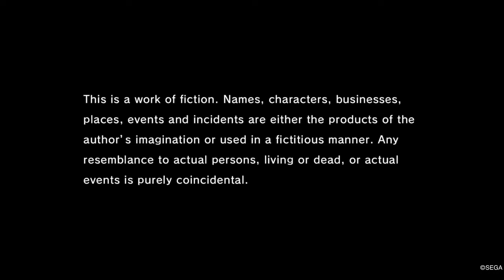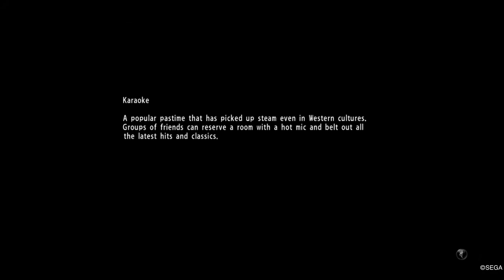Yakuza™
I hope people will stop cutting their own hair leave it to your barber/hairdresser.
sorry for the lack of content.